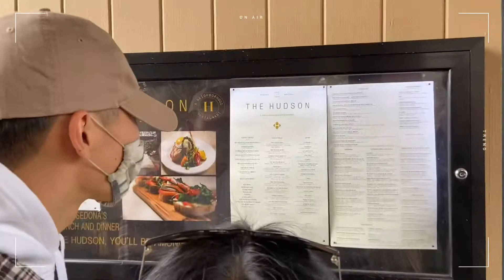Christmas in the Desert 🌵 pt.2 | Episode. SEDONA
We all got COVID tested before the trip ❕
We went to Sedona, AZ for this portion of the trip
We explored Sedona, ate hotpot then did white elephant as well as watch a scary movie!
i found out after the trip that one of my favorite YouTubers, Jenn Im, was at Sedona around the same time as us and got a wee bit sad that we didn’t get to run into her but I hope she had a wonderful time in AZ ❤️
We planned this 5 night 6 day winter trip to Prescott, AZ
Arizona might be a “desert” but we will still search for the Christmas spirit 🎄✨
We cooked, explored, took pictures and had so much fun
This was our day 3 pls enjoy 🥺❤️

모두 코로나 테스트 받고 여행 떠났어요!
이 날은 아리조나의 명소 세도나오 떠났어요
세도나도 돌아다니고 마라샹궈랑 선물 파뤼 그리고 무서운 영화도 보고 잠들었답니다
나중에 보니 이 비슷한 시기에 제가 진짜 좋아하는 Jenn Im 언니도 갔던데 ㅠ 못 만난게 넘흐 아쉽따리 ㅠ
5박 6일의 여행!
아리노나 사막에서 크리스마스다운 곳을 찾아,,,떠납니다
요리도 해먹고 사진도 많이 찍고 다녔어요 ❤️
이번 영상은 3일차에요
재밌게 봐주시고 또 놀러와주세요❗️🥺

💜 So grateful for all 63 of you 💜